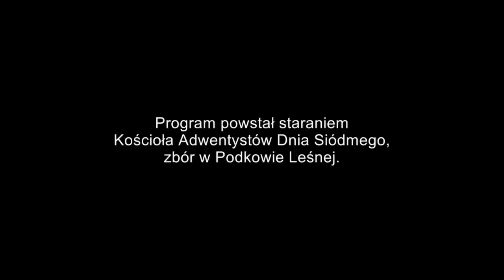Skąd Kain wziął żonę? - Kontrowersyjna Biblia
Niewyjaśnione zdarzenia, sprzeczne teksty, szokujące fakty, trudne zagadnienia, błędy i nieścisłości, jakie można znaleźć w Biblii - Księdze chrześcijaństwa. Seria kilkunastu godzinnych wykładów, połączona z pytaniami od widzów/publiczności w studiu. Nagranie zrealizowano dzięki staraniom Kościoła Adwentystów Dnia Siódmego, zbór Podkowa Leśna, 30 listopada 2014 roku. Materiał filmowy powiększony do pełnego HD oraz ponownie zmontowany z materiału źródłowego w SD (Standard Definition). Nigdy wcześniej nie publikowany. Wykładem służy pastor Andrzej Siciński.